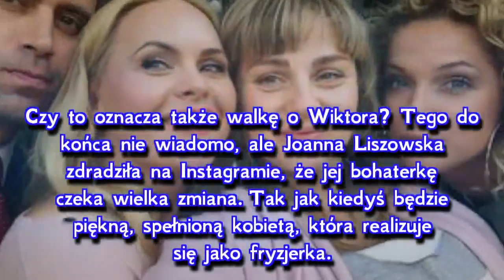Przyjaciółki 12 sezon. Wielkie zmiany u Patrycji i nowe zawodowe wyzwanie - ZDJĘCIA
Joanna Liszowska na planie serialu "Przyjaciółki" świetnie się bawi, bo jej bohaterka Patrycja w nowym 12 sezonie wreszcie odzyska radość życia. Czy to będzie zasługa jej męża Wiktora (Paweł Deląg), z którym rozstała się w finale 11 serii "Przyjaciółek"? Bynajmniej! W nowych odcinkach "Przyjaciółek" szczęście uśmiechnie się do Patrycji, bo dostanie od losu szansę, by znów rozwijać się jako fryzjerka. Mało tego -